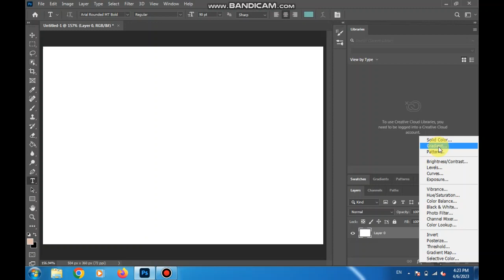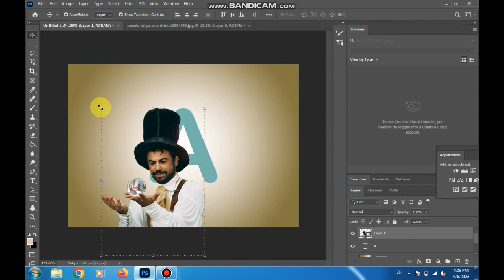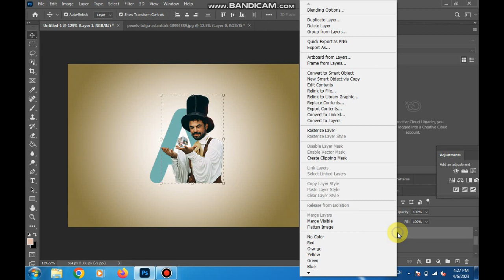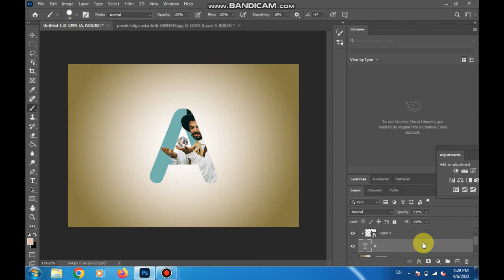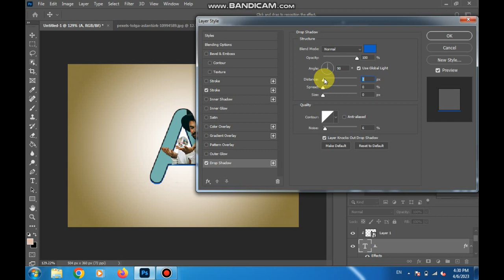LETTER A Easy way to Create Letter Portrait | Photoshop Tutorial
In this tutorial I will show you how to make Letter (A) Portrait Design in Adobe Photoshop